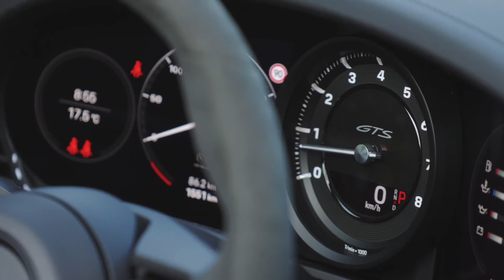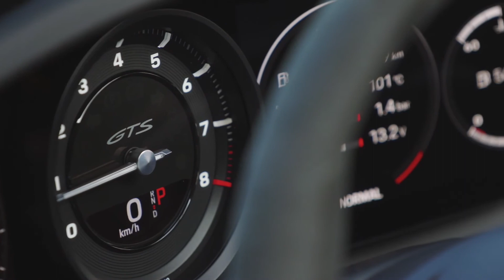Porsche 911 Targa 4 GTS Interior Design in GT Silver Metallic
The turbocharged three-litre flat-six in the new 911 GTS delivers 353 kW (480 PS). Maximum torque is 570 Nm, an increase of 20 Nm over its predecessor. Zero to 100 km/h takes just 3.3 seconds: three tenths faster than its predecessor. A seven-speed manual transmission with a particularly short throw is available for all 911 GTS models as an alternative to the PDK.